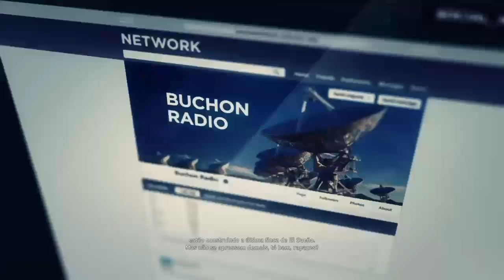Tom Clancy's Ghost Recon® Wildlands_achamos o DJ Perico!